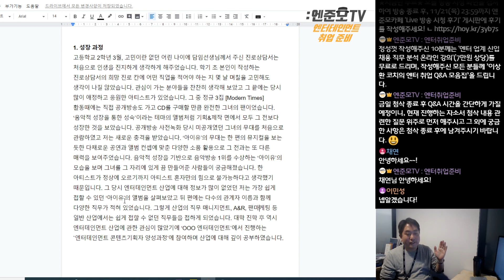다마고치의 자소서 성장과정, 좀 더 설득력 끌어올리기! (Feat. 前 빅히트 엔터테인먼트 인사담당자) / 취업다마고치 05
🎁엔준모TV 스트리밍 안내
👉 매주 수요일 19:00~20:00 : 취업다마고치 (서류편)
👉 게릴라 방송 : 기업별 채용공고 분석
*대형이 아닌 중소기획사의 채용 공고 중 분석이 필요한 공고가 있으면 아래 카톡방으로 연락주세요.

※ 카페에서 더 많은 정보를 얻으실 수 있습니다. :)